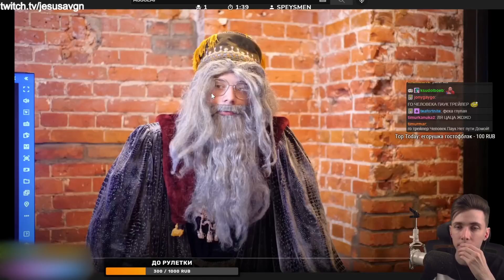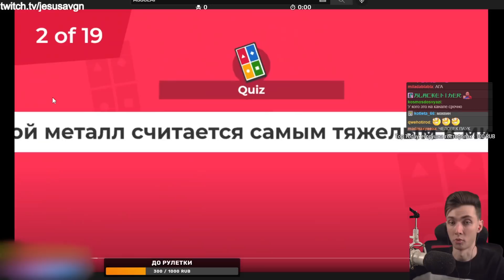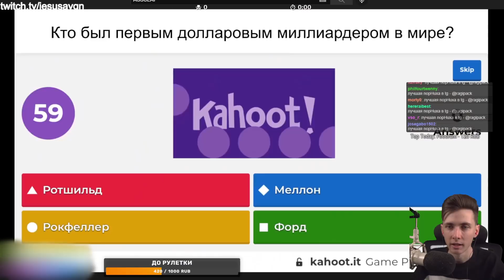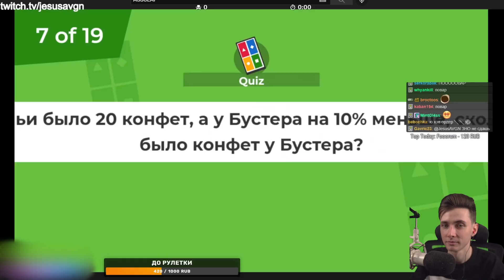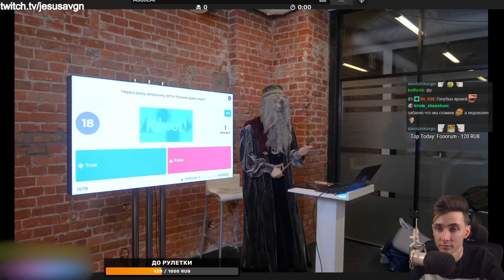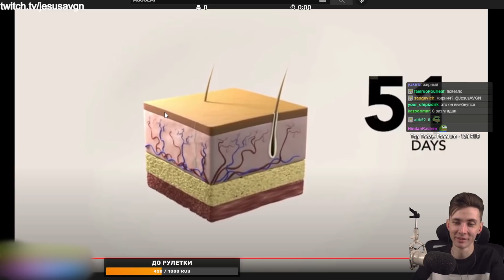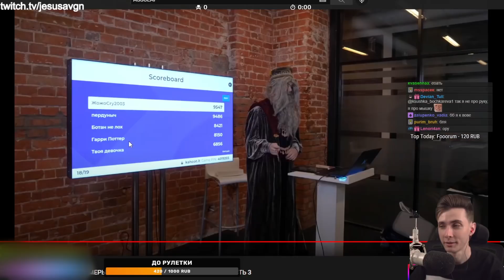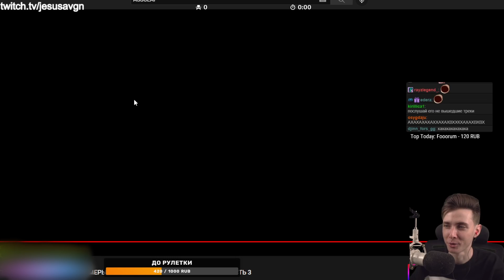ХЕСУС СМОТРИТ: ОТВЕТЬ НА ВОПРОС И ПОЛУЧИ 1000$ ! СТРИМЕРЫ ОТВЕЧАЮТ НА ШКОЛЬНЫЕ ВОПРОСЫ / ЧАСТЬ 3